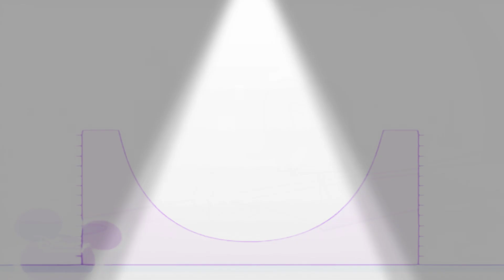3 лютого 2020 р.